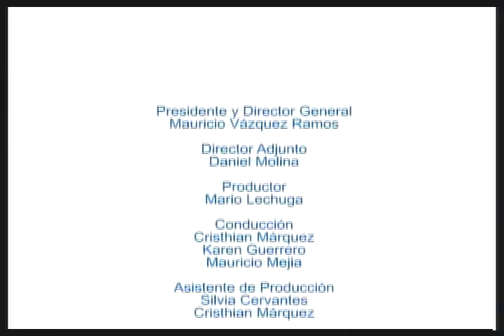NOTICIERO OVACIONES TV 9 DE NOVIEMBRE